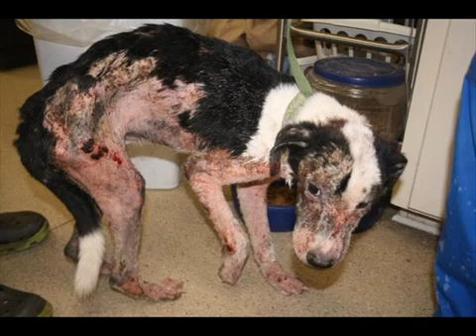Aquí el perro consuela a su amigo después de ser rescatado de un dueño cruel.